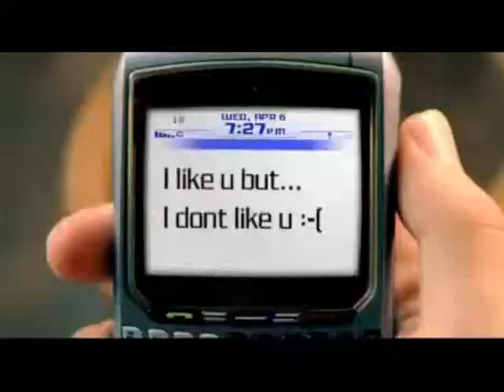Jaylor-something more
video clips of Jaylor (Joe Jonas and taylor Swift). song-something more-aly and AJ.none of the content in this video belongs to me.